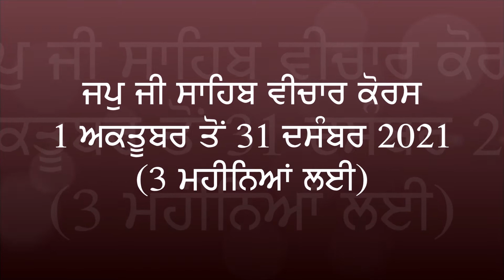ਜਪੁ ਜੀ ਸਾਹਿਬ ਵੀਚਾਰ ਕੋਰਸ 1 ਅਕਤੂਬਰ ਤੋਂ 31 ਦਸੰਬਰ 2021 Jap Ji Sahib Vichar Course 1st Oct to 31st Dec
ਜਪੁ ਜੀ ਸਾਹਿਬ ਵੀਚਾਰ ਕੋਰਸ 1 ਅਕਤੂਬਰ ਤੋਂ 31 ਦਸੰਬਰ 2021 ਤੱਕ - ਗਿਆਨੀ ਅੰਮ੍ਰਿਤਪਾਲ ਸਿੰਘ ਲੁਧਿਆਣਾ ਵਾਲੇ
Jap Ji Sahib Vichar Course 1st October to 31st December 2021 - Giani Amritpal Singh Ludhiana